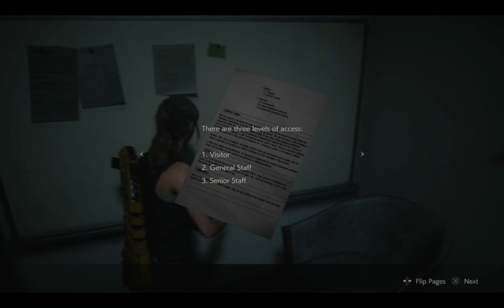RE2: Remake Failthru (Part 11)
Here is the shipping container boss fight! I always found this fight just a bit finicky. I know it's probably the point, but it feels very difficult to get around the boss to kite him into the small space he needs to be to get hit by the container. It's over quick if you can duke him a few times well enough, but...

Pretty sure this episode begins the ramble-talk about leather jackets.